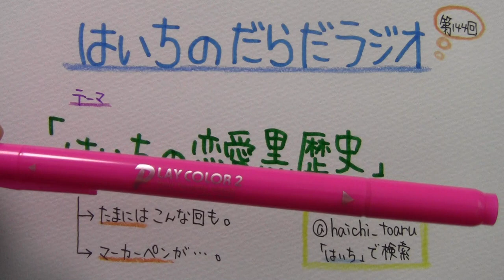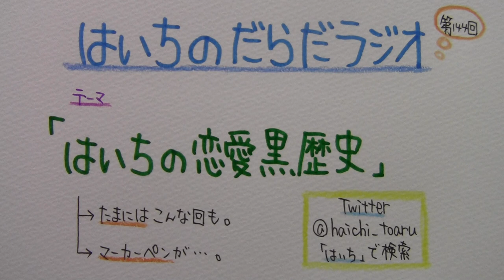【はいちのだらだラジオ】第144回－はいちの恋愛黒歴史